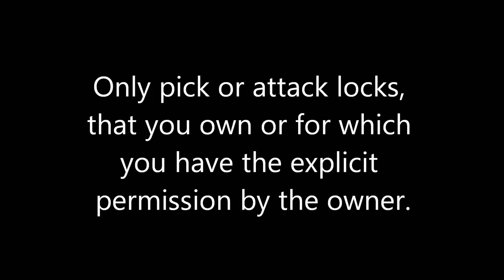(picking 290) THE BAD "666" from Pete Restall picked and gutted - thanks for the beast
Recently 'Pick Beard' sent Pete Restall's lock-trilogy THE GOOD, THE BAD and THE UGLY to me. Despite the obvious reference to the movie "The Good, the bad and the ugly" with Clint Eastwood from 1967, I dedicate this video to THE BAD "666" with the reference to "The name of the beast". A song from Iron Maiden published 1982 in which "666" is designated as the devils representative on earth. Just a bit of fun :-)